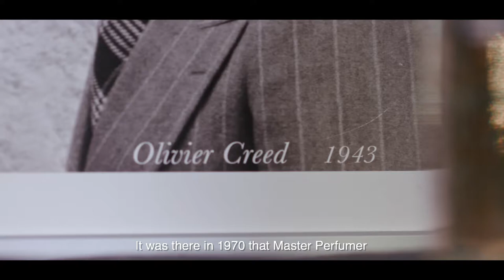CREED Perfumes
How Creed perfumes are made